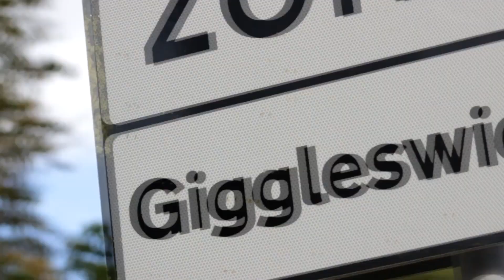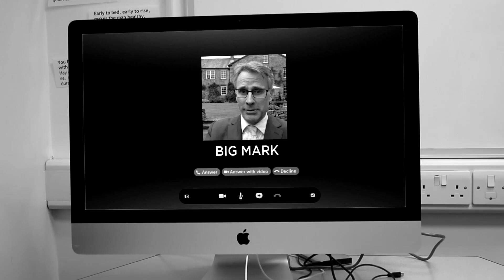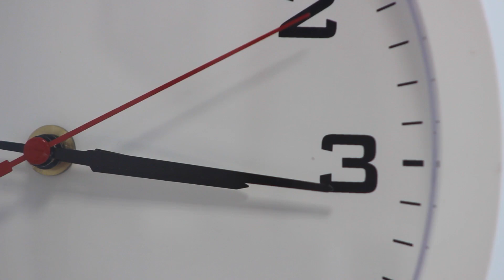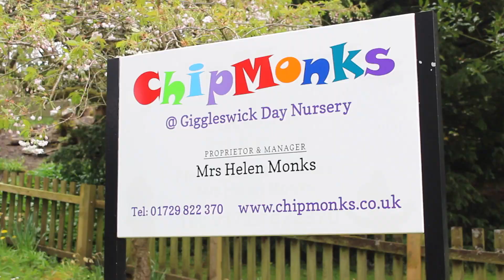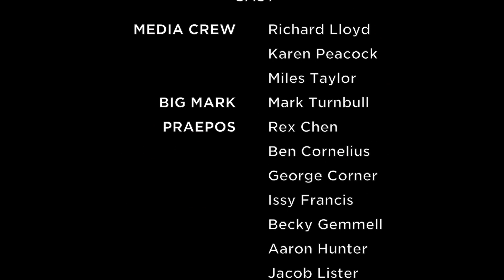Gigg and Let Die | Speech Day 2016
Giggleswick Student Media presents 'Gigg and Let Die', a short film showcasing Giggleswick School and its students and challenging them to be more Bond.

This film premiered on Speech Day 2016, 28th May.